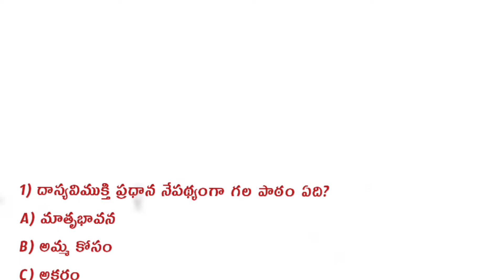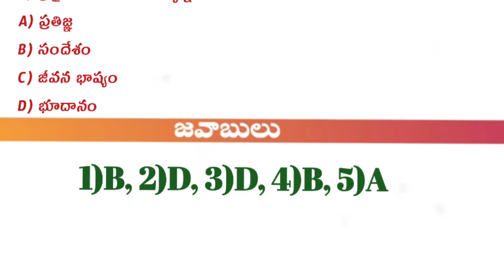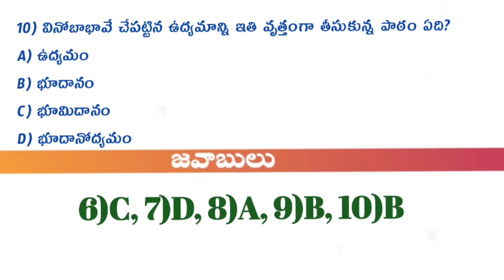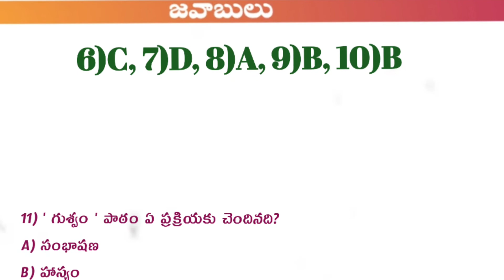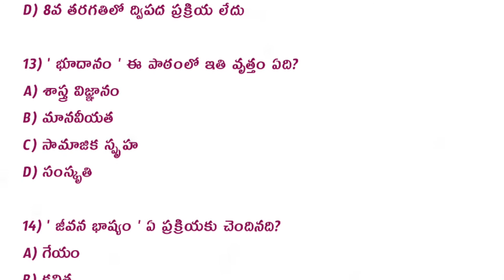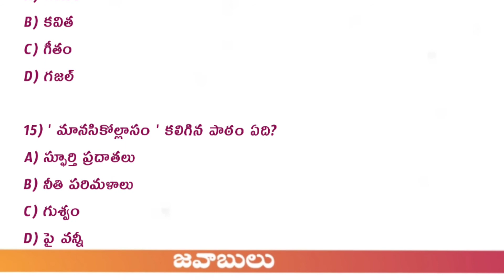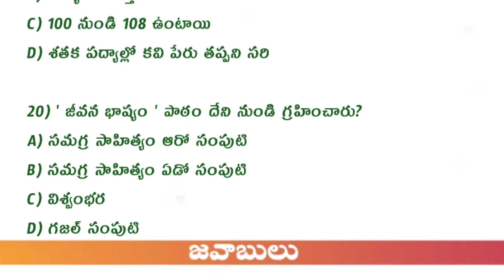AP TET+DSC Telugu (8th ఇతివృత్తాలు నేపథ్యాలు ఉద్దేశాలు )mock_Test_16